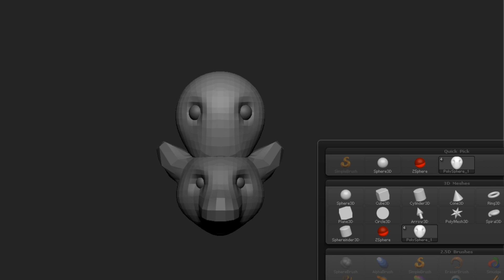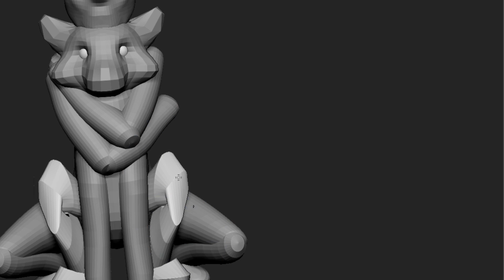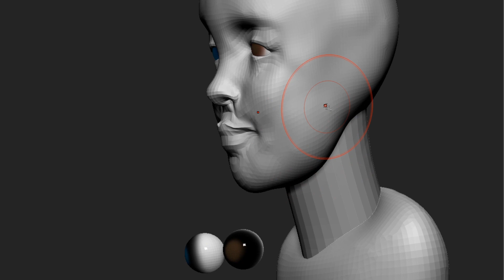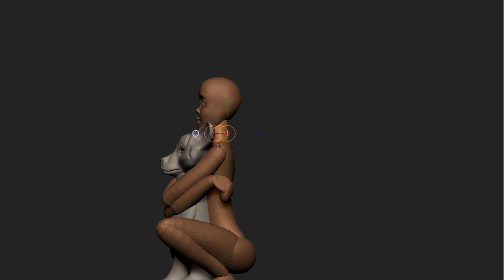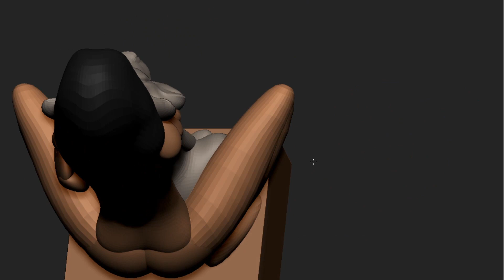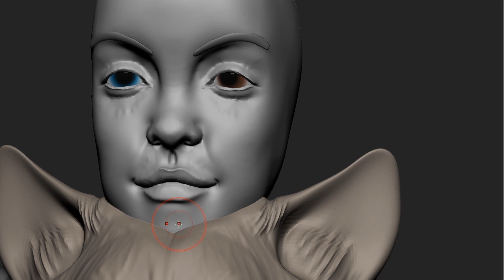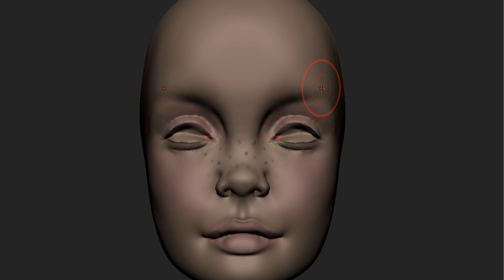hugging his friend Timelapse 1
sculpt cartoon caracters